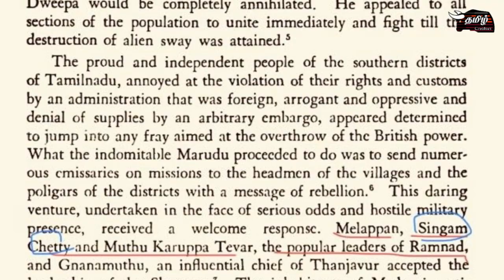சிங்கம் செட்டியார் வீர வரலாறு..! | The British India freedom History | Tamil creators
தமிழர்களின் மறைக்கப்பட்ட வரலாறுகளை எங்கள் channel வழியாக வெளியிடுகிறோம்..!

உங்களுக்கு தெரிந்த தகவல்களை எங்களுடன் பகிர்ந்து கொள்ள தொடர்பு கொள்ளவும்..!